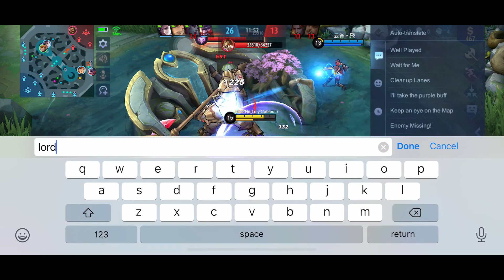AGGRESSIVE TOP GLOBAL FANNY VS ROGER | ENEMIES TRASHTALK THEIR CORE | 0 DEATH RANK GAMEPLAY | MLBB